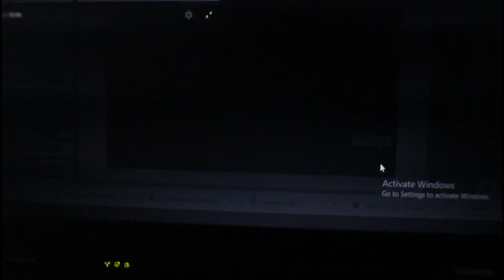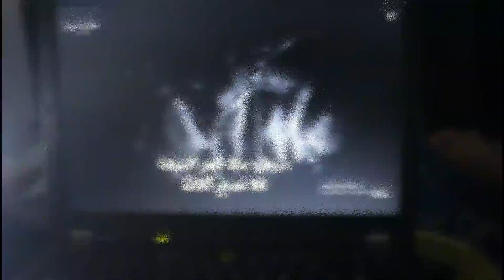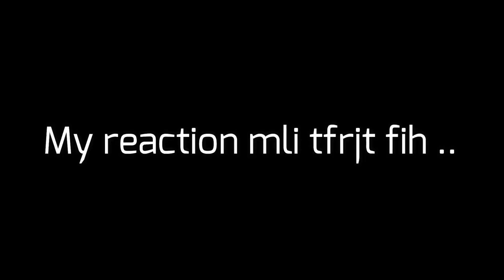فيلم شيطاني غايقتلك بعد ما تفرج فيه ... تفرجت فيه و ها شنو وقع !!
أحبكم
⊙ حساباتي في السوشل ميديا :

أول مرة ندير هاد لعجب فراسي .. كولشي تصدم !!  DreadLocks
و الله لن تندمپوا..انشروا و شاركوا هذا الفيديو مع الكل..تقديرا لعملي وجهدي وحبي لكم سايكوز..انتم افضل جيش !